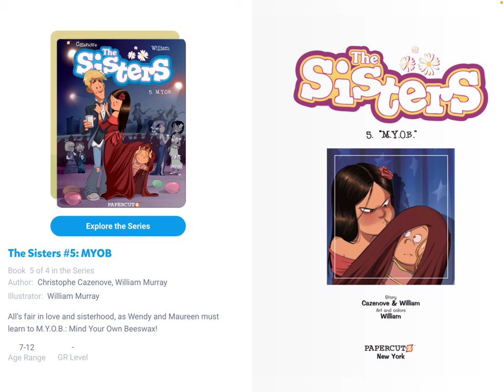The Sisters Book 5 M.Y.O.B part 1